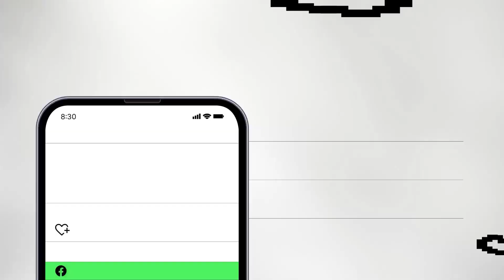A Day In The Life Mum Of 3 Kids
A Day In The Life Mum Of 3 Kids Living Abroad,My name is ATINUKE am a stay at home mum of 3 living in Italy please don't forget to subscribe to my lovely channel your love and support mean a lot to me you can also subscribe to my second channel I do a lot of amazing hair tutorial on that channel

Day in life of a mum

clean with me-stay at home mom day in the life of a mom sisi yemmie fantastic favour banter with nj ify's world dyna ekwueme